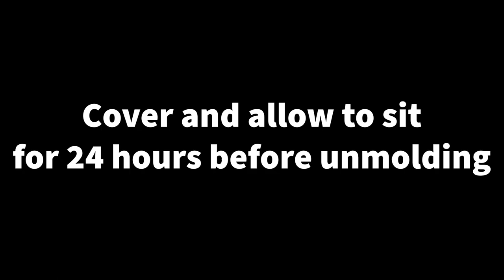How to Make Goat Milk Soap | Pot Swirl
Welcome! Today I am making our Charcoal Obcession Goat Milk Soap using the Pot Swirl Soap Technique. Our Charcoal Bar uses activated charcoal which help absorb toxins and washes away impurities and oils from the skin. We use a fresh minty fragrance to stimulate blood flow and open the sinuses. It is a great detox bar!

Goat Milk | Cold Process Soap
Technique | PotSwirl
Fragrance | Mint
Recipe makes 22lbs of soap

TOOLS USED
Mixing Bowls
Spatulas
Paint scrapers
Emursion Blender
Gloves
Safety Glasses

Click this link to register for village value points. Earn point as you shop on our site. Your point turn into savings!!! Share your personal link with friends and you both save.

FYI…. We are not 503c charity. We are a farming family trying to build a business we are proud of that can support our family and community.
Donations Welcome - All donations go directly towards the goat’s hay, grain, vet and toy bill!